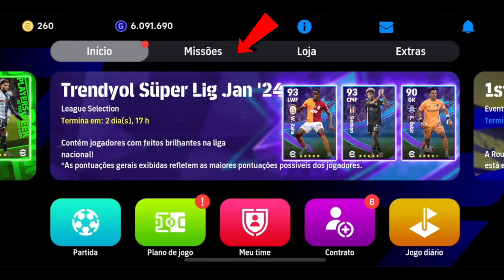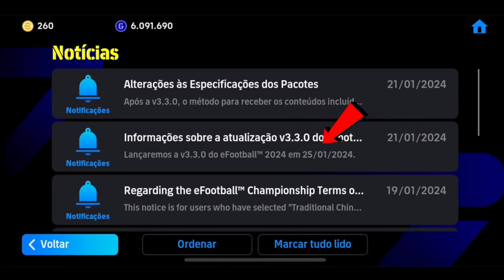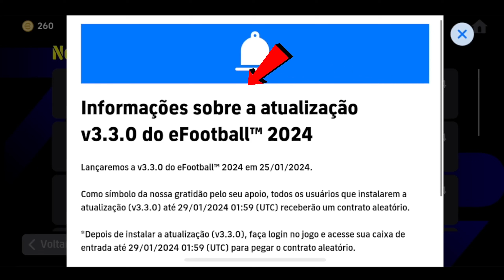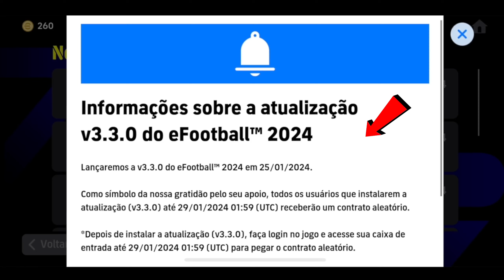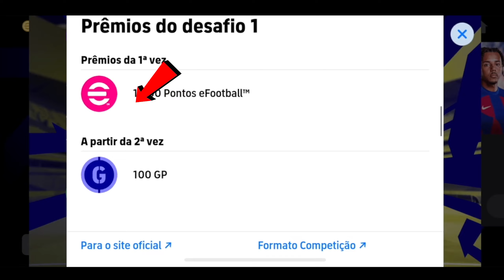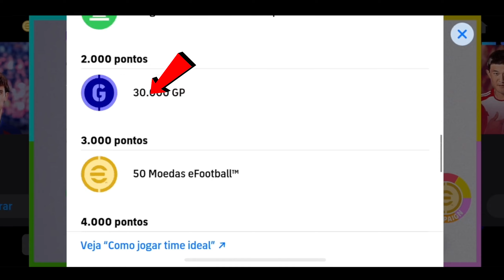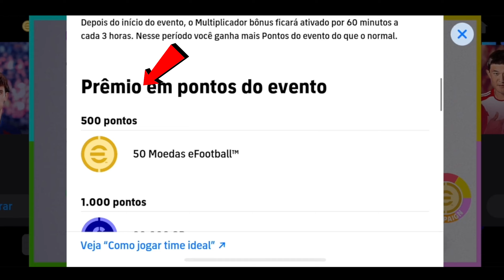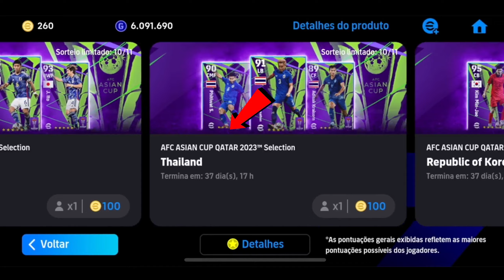🔥 OFICIAL UPDATE V3.3.0! CAMPANHAS, EVENTOS, MASTER LEAGUE, CROSS-PLATFORM? efootball 2024 mobile